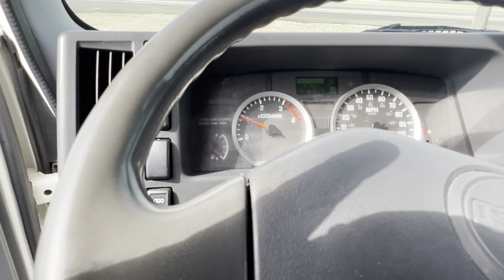2015 Isuzu NRR - Truck 15IS009